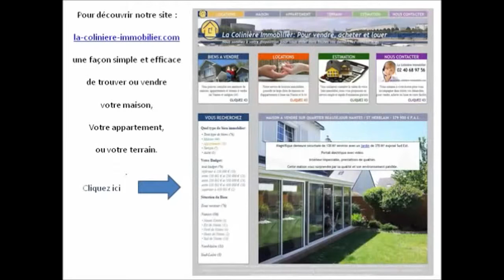15021474 - Vente appartement T2 sur Nantes - Bourgeonnière.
Vente appartement T2 sur Nantes - Bourgeonnière. Appartement T2 de 54m², très lumineux, exposé sud ouest. Actuellement loué 580 € charges comprises. Salon, cuisine aménagée et équipée, chambre avec placard, salle d'eau et wc. Cave et parking aérien. Opportunité proche tramway et commerces.